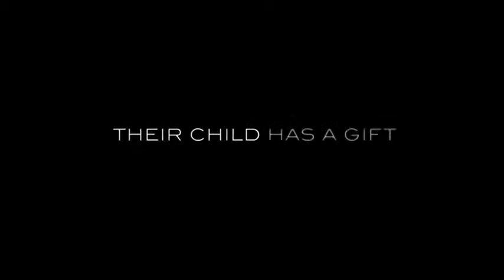Insidious Chapter 2 International Trailer #1 2013) Patrick Wilson Movie HD